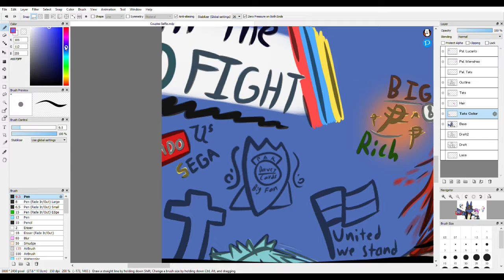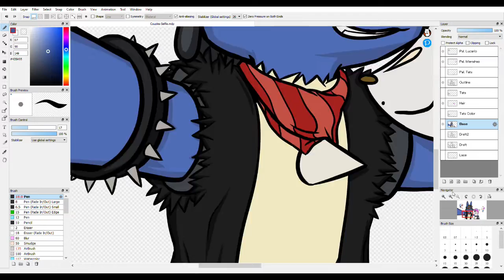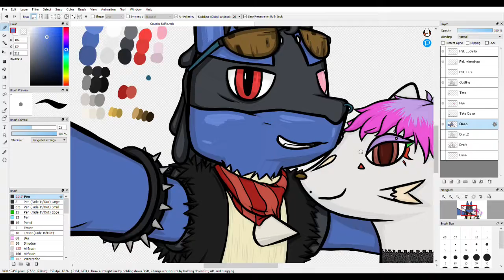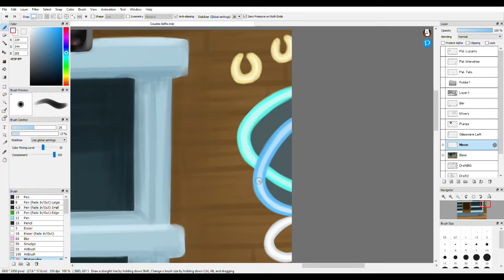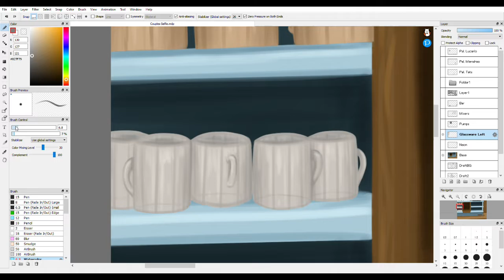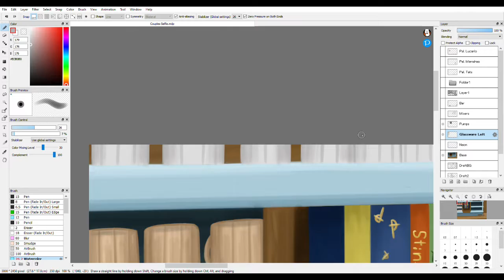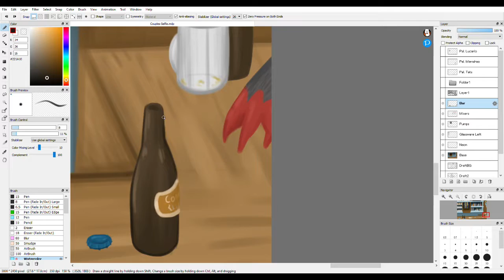The Selfie - "Tough Love" story arc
The chance meeting that started it all!!

Life works in mysterious and unexpected ways. Full of coincidences, milestones, and interactions, each one has the ability to slowly, rapidly, or even instantly change the tracks on which the train of life moves on. Such is no different for these two Pokemon. Little did they know (or maybe they did) that this selfie that they take right here - a chance meeting, a conversation, and a quick picture - would change their lives forever.

 "Hands Tied" - Patty Smyth
 "Thunder Hollow Back Country Rally/Destruction Derby" - Cars 3: Driven to Win

Drawing Software: FireAlpaca ver 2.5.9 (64 bit)
Drawing Tablet: XP-Pen Artist 15.6 Pro
Editing Software: Cyberlink PowerDirector 365 ver 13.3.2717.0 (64 bit)

      - Paul